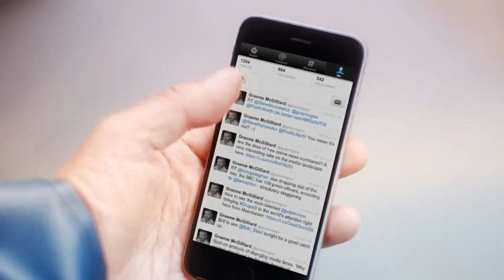Fishermans Friend, Never without a friend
Hans and Sven, have an accident on a boat while missing their good friend @graymcgoo. Lucky escape for your buddies.